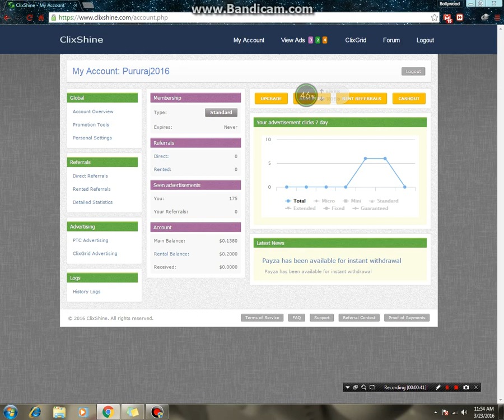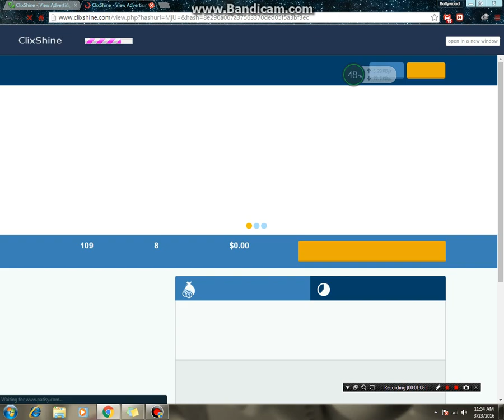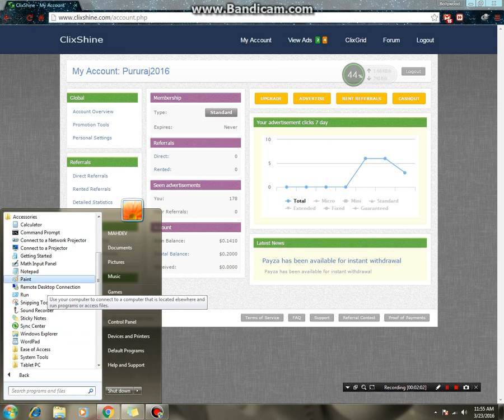CLIXSHINE 1000$ in a day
for ragistration click on this link